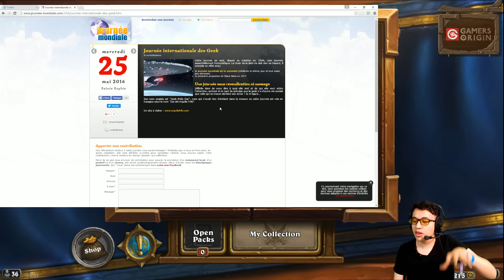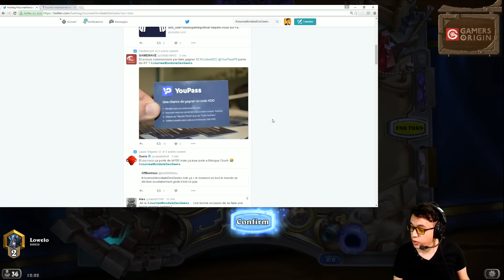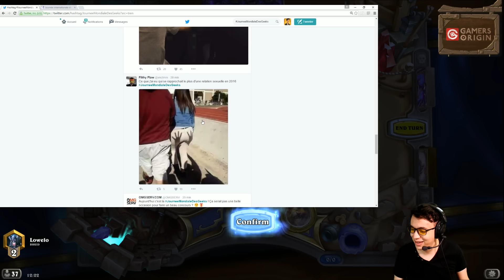JOURNÉE MONDIALE DES GEEKS ?!